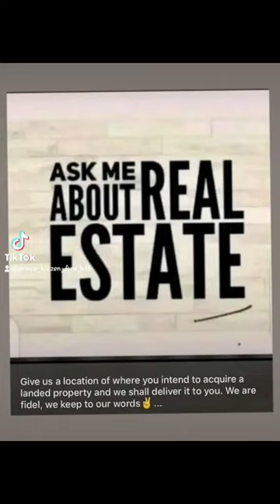Make us your sure 🔌we are always here for you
Solid Base Estate
Located immediately after Naze sharing boundaries with Denise court Estate, back of Naval Hospital by Sam Mbakwe Airport road Owerri Imo State.

Price: 7m